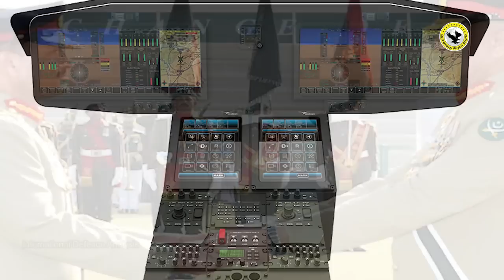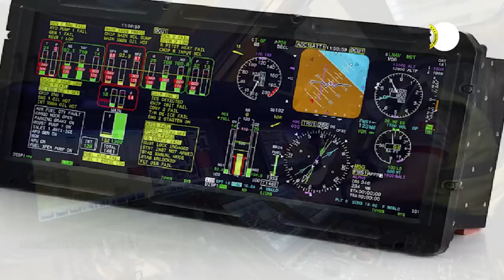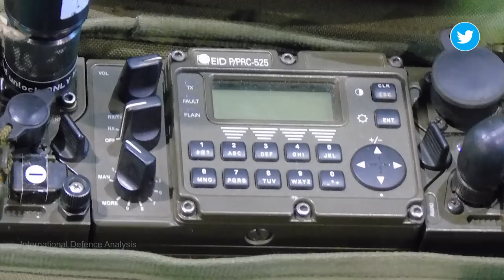India & Malaysia Joint Exercise | Aselsan New System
New Army Chief | Aselsan's Wide Screen Display for Helicopters | India & Malaysia Exercise | Defence Updates